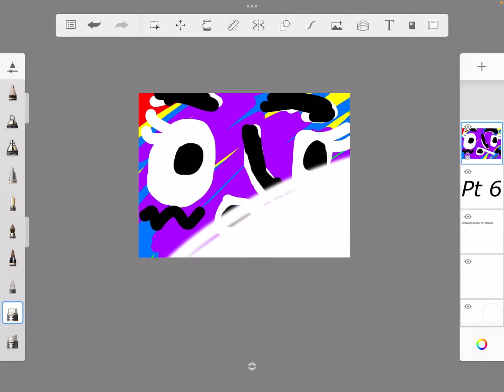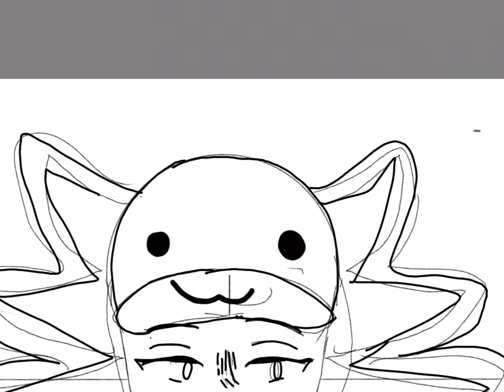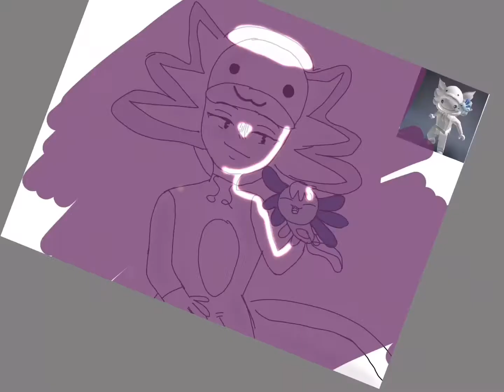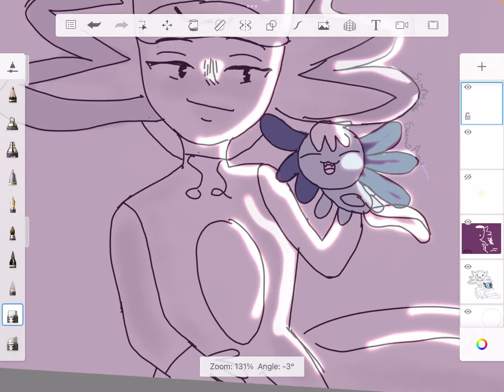Drawing people on my friends list part 6